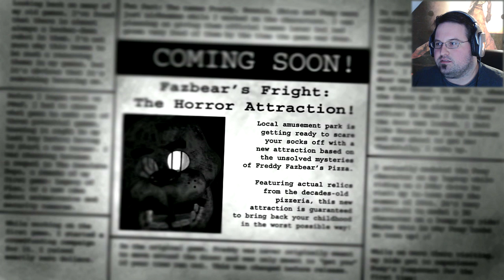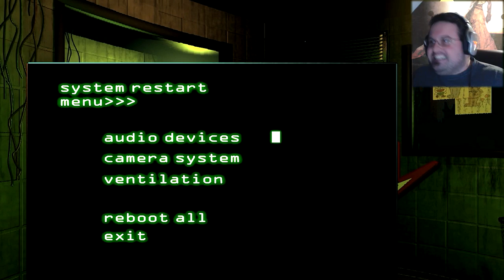FNAF 3 | PART 1 - WHAT IS MY JOB!! WHY!? WHAT FOR!??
HOLY. BALLS.
I thought the first two were convoluted and difficult.
... ...  ... I better get some fresh diapers before I start this!

PLAY THIS GAME! THAT'S AN ORDER!!